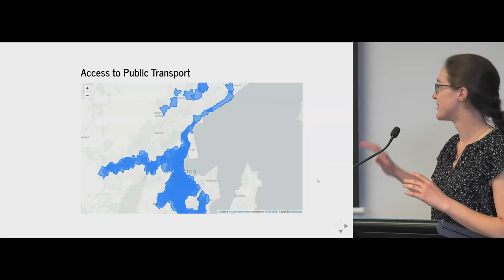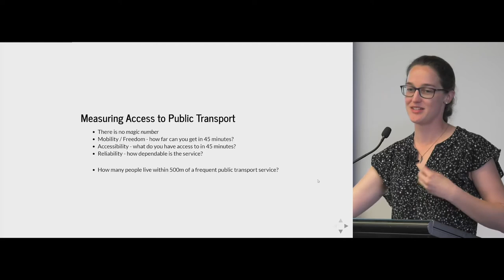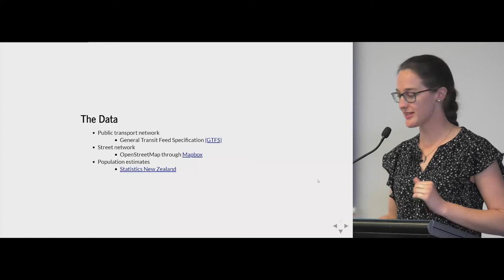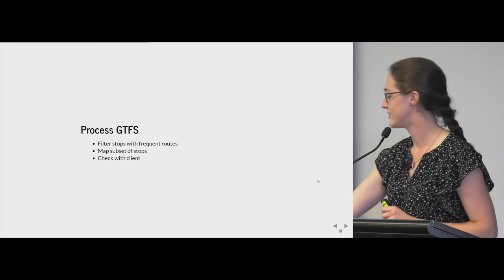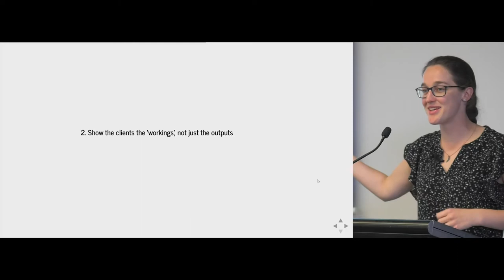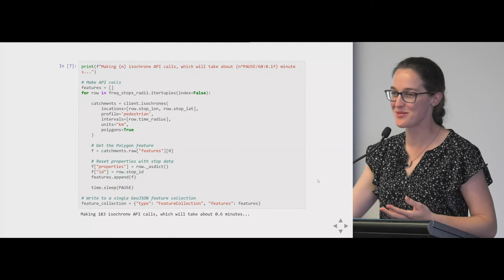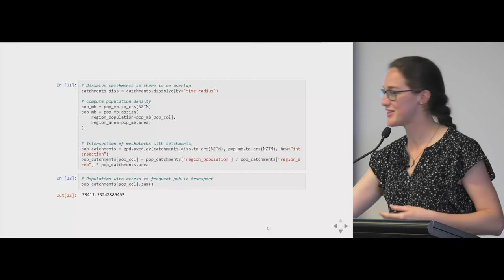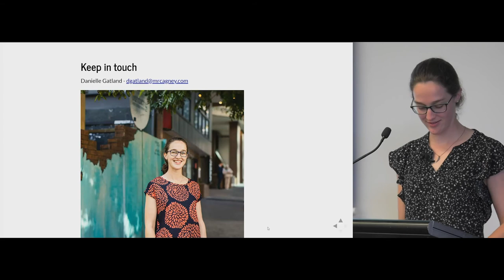Danielle Gatland - Access to Public Transport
Danielle's talk was the second talk in the "Transport / Mobility" session at FOSS4G SotM Oceania 2019, organised by OSGeo Oceania and held at The National Library in Wellington, New Zealand from November 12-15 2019.